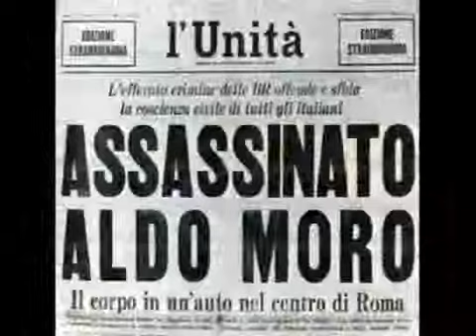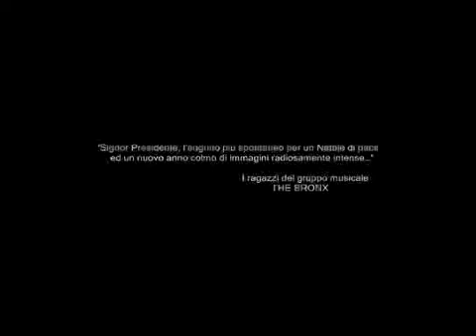The Bronx Immagini di un giorno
Signor Presidente, l'augurio più spontaneo per un Natale di pace
 ed un nuovo anno colmo di immagini radiosamente intense
 I ragazzi del Gruppo THE BRONX